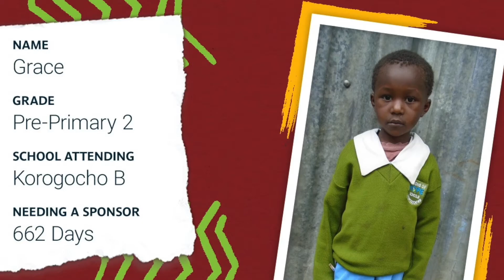Child Sponsors Needed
Nearly 9,000 children in our program are still waiting for a sponsor. Will you help transform a life and sponsor a child today?